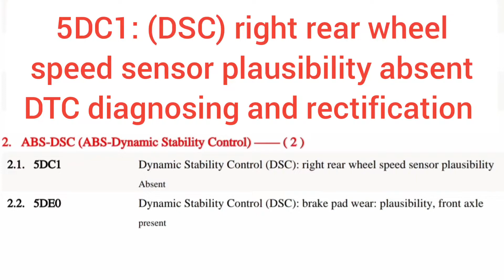BMW 1 Series E87 5DC1 DTC Diagnosing And Rectification.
Th vehicle came to our garage with the ABS warning light illuminating on the dashboard, and owner of the vehicle was complaining that the vehicle suddenly looses power and the engine is trying to stall, we scanned the vehicle and retrieved 5DC1 DTC after vision inspection we found part of the offside driveshaft shining as the the ABS relutor was bulged and infact the tip of the ABS sensor was touching the ring, so we replaced the driveshaft and the ABS sensor and cleared the DTC so the symptom was rectified.